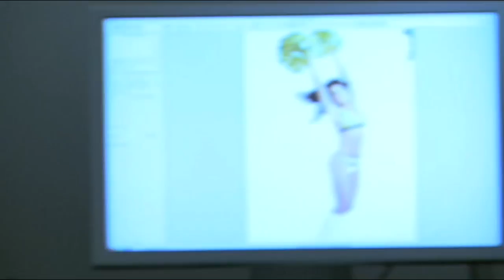Chargers' Cheerleader Marlina Moreno Will Put Some Pep In Your Step | Sports Illustrated Swimsuit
NFL Chargers' cheerleader Marlina Moreno takes you behind the scenes of her exclusive photoshoot.